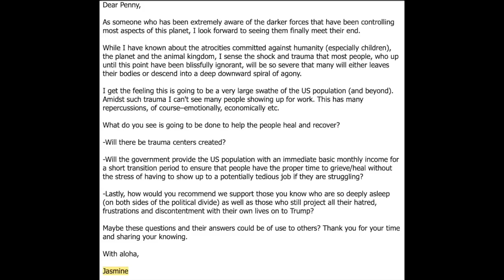[27 Jan 2021] Patreon Q&A: Dark Forces? Trauma? Universal Basic Income (UBI)?